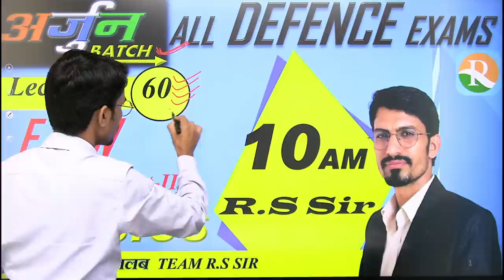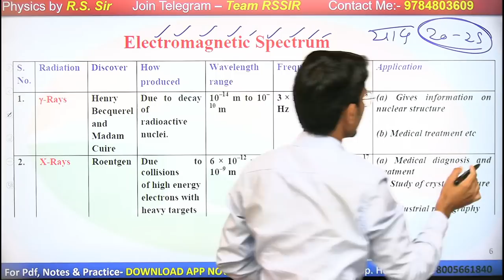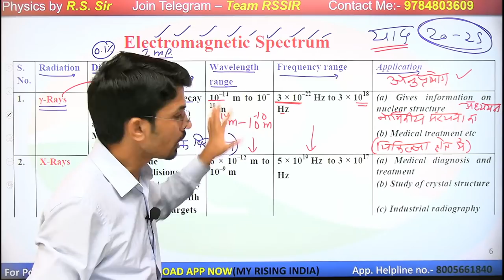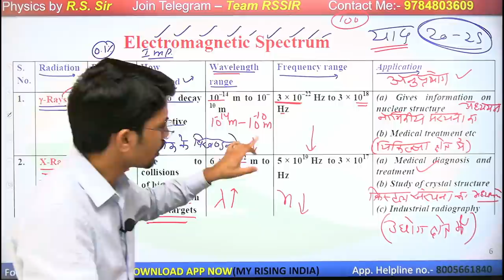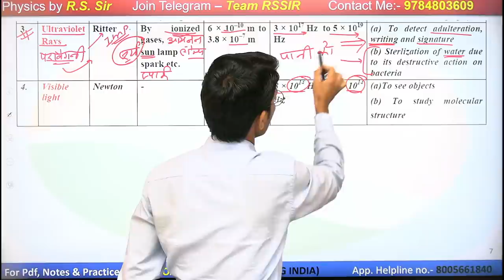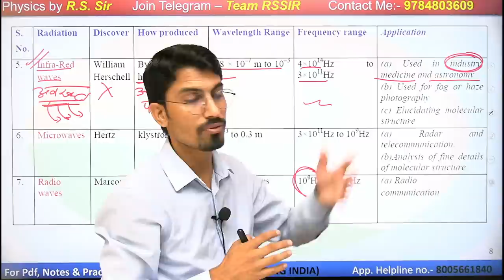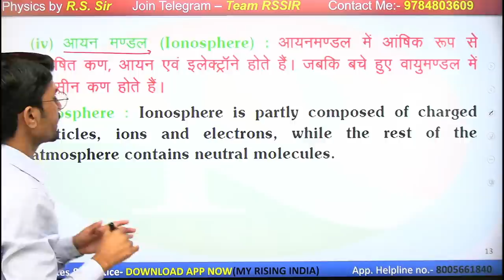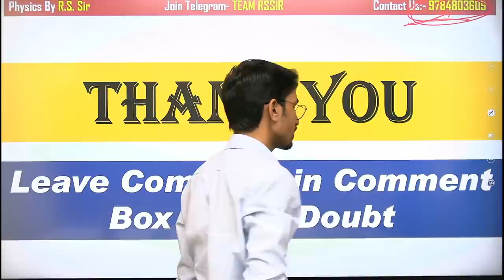Physics Electro-Magnetic Wave |Concepts #60 |AIRFORCE |NAVY| NDA|Coast Guard|Defence Exams | R.S SIR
Download MY RISING INDIA Application from Play Store
For PDFs / Mock Test / Live Test /Practice Sets Link is here , Install NOW !!

Top defence study youtube channel